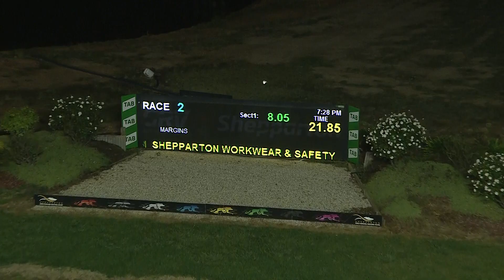SHP MON 25 APR 22 R2